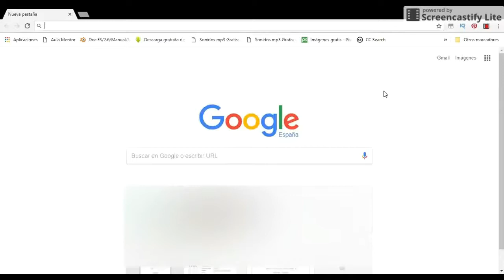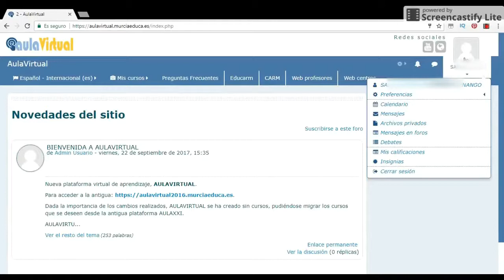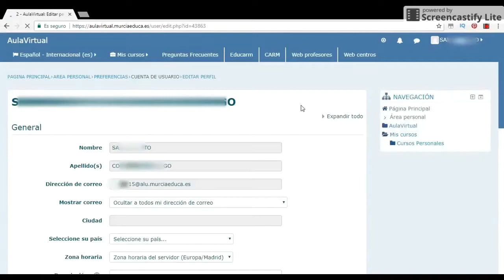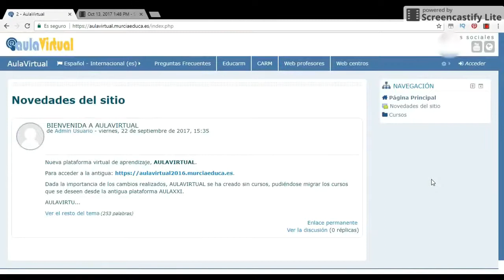Aulavirtual Entrar Maria Luengo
Entrar a la nueva Aulavirtual de la Consejería de Educación de la Región de Murcia. Curso 2017/8.